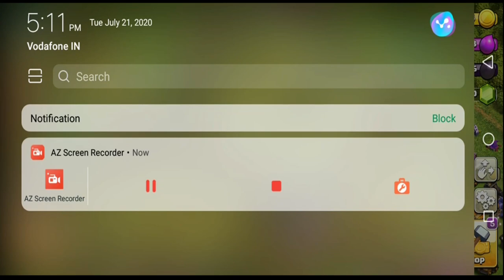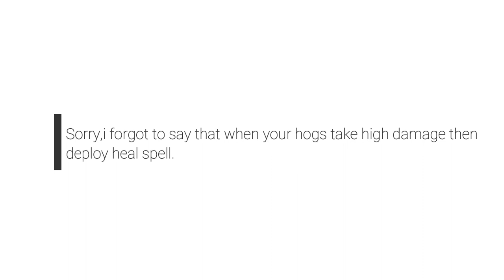Best Dark Elixir Army Th11 For War And Farming(युद्ध और खेती के लिए सबसे अच्छा अंधेरे अमृत सेना)-COC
NAMSKAR DOSTO AAJ K VIDEO MEIN  HUM  BAAT KRENGE CLASH OF CLANS GAME KI ATTECK STRATEGY K BAARE MEIN JO WAR MEIN THREE STAR LAA KR DHE Town Hall 11 dark elixir army
clash of clans_best dark elixir amry for war and farming
(युद्ध और खेती के लिए सबसे अच्छा अंधेरे अमृत सेना) गोत्र संघर्ष